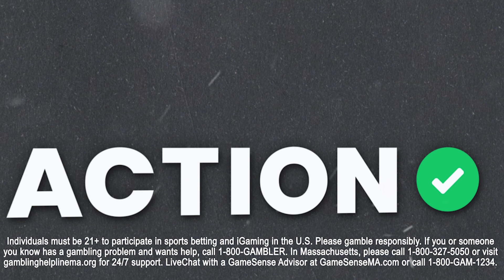Ole Miss vs Georgia Best Bets | College Football Week 11 Expert Betting Picks | BBOC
Action Network's College Football Analysts Stuckey and Collin Wilson break down Ole Miss vs Georgia and give their best bets on the Big Bets On Campus Podcast Presented by BetMGM.